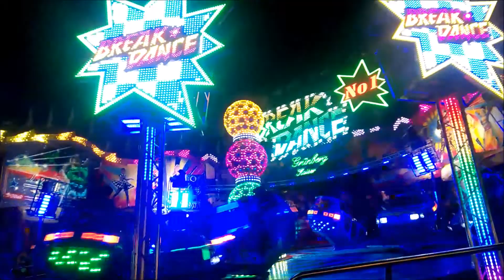Break Dance No.1 – Grünberg-Kaiser (Offride) Video 2 🎡Frühjahrsmesse🎡 Gießen 2019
Frühjahrsmesse🎡 Gießen 2019